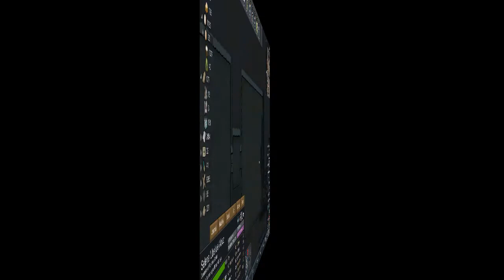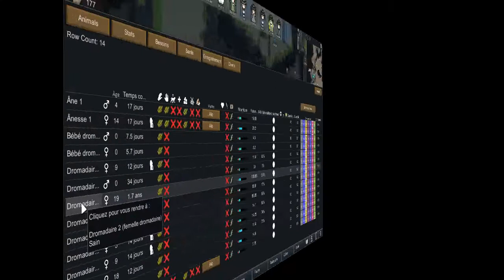Rimworld Royalty FR désert extrême #42 Pas d'herbe, mais les vers durent. Partitionnement frigo